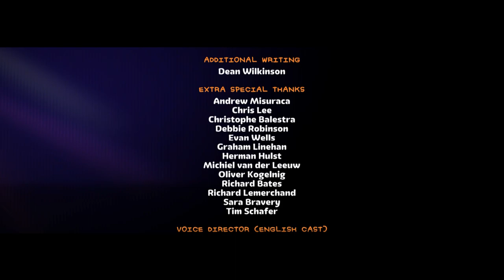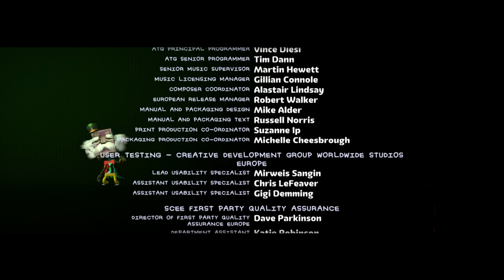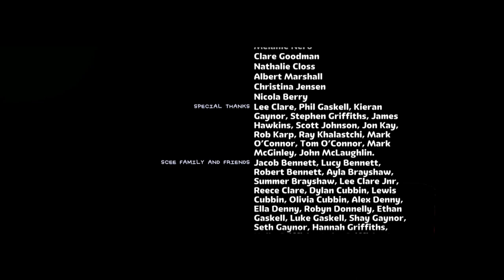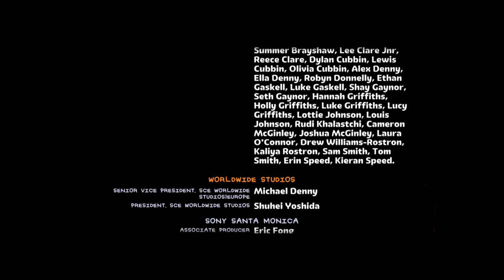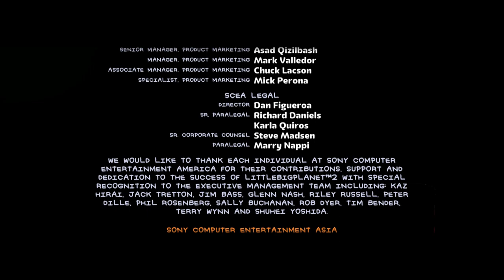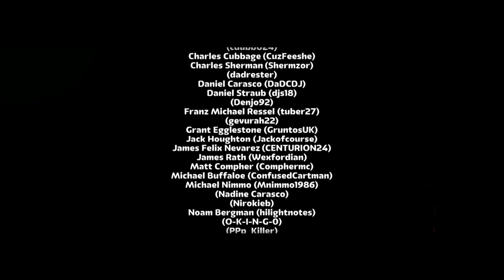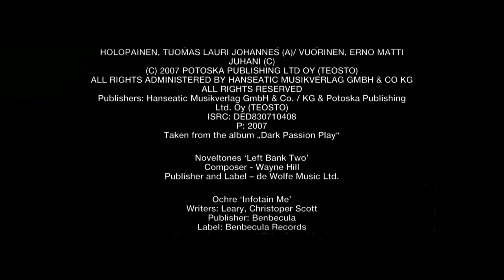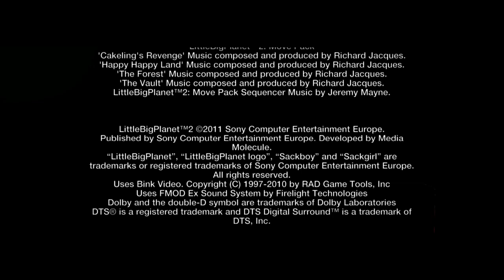⭐ XI Dragoon's Commentary | LittleBigPlanet 2 | PC Walkthrough - FINAL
LittleBigPlanet 2 is a puzzle platformer video game centered around user-generated content, first announced on May 8th, 2010 in the June 2010 issue of gaming magazine Game Informer. The game was developed by Media Molecule and published by Sony Computer Entertainment Europe for the PlayStation 3 console, and is the last major LittleBigPlanet game in the series to be produced by Media Molecule, as the sequel, LittleBigPlanet 3 would be produced by Sumo Digital, Tarsier Studios, and The Station.

Unlike the original LittleBigPlanet which was marketed as a "Platform game", LittleBigPlanet 2 was marketed as a "Platform for Games".[source?] The game is 100% backward compatible with all user-created content (including personal profiles) from the first game. It is a direct sequel to LittleBigPlanet, and the third game in the series. The disc also features Sackboy's Prehistoric Moves, a ModNation Racers demo, as well as a PlayStation Network tutorial video.

Players continue Sackboy's journey after the events of the first game and the portable version are brought to an end. An inter-dimensional vacuum cleaner called the Negativitron appears over the skies of LittleBigPlanet and begins to suck up its inhabitants, including Sackboy. Larry Da Vinci, the leader of a group known as "The Alliance", comes to Sackboy's rescue - saving him from the Negativitron.

The organization is dedicated to battling with the Negativitron and defeating it before it destroys Craftworld entirely.